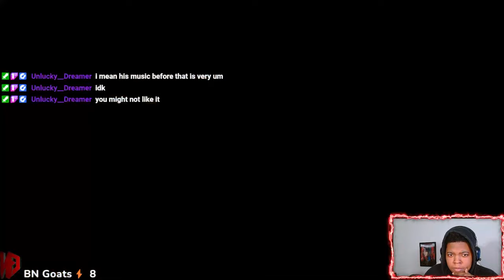How Total Drama Island Ruined Chris Mclean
What is up Boltz Today's video is a reaction to @TotalDramaChannel "Total Drama Island NEW Season - Trailer 3"  Vid!! At 200 Subscribers we will be doing 2 $50 dollar gift cards Giveaways.